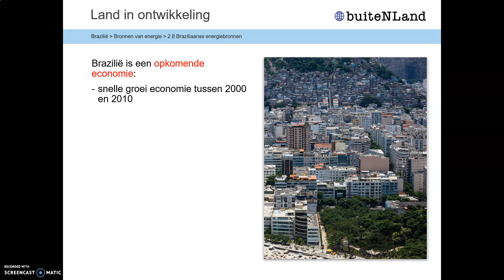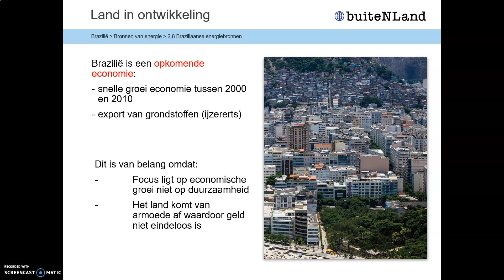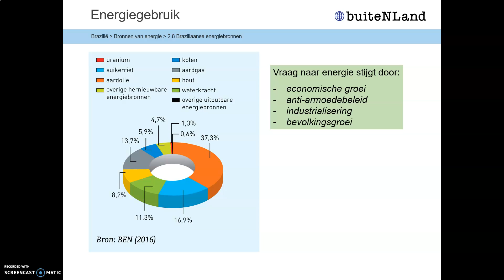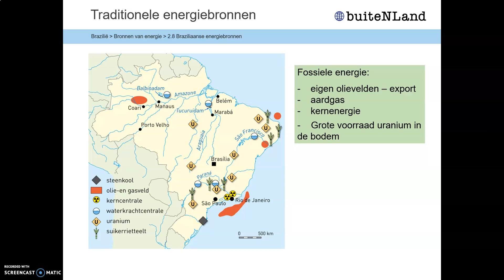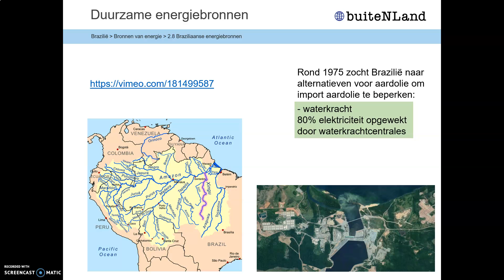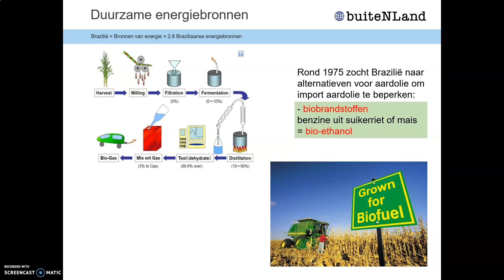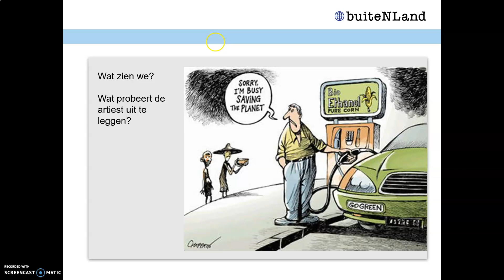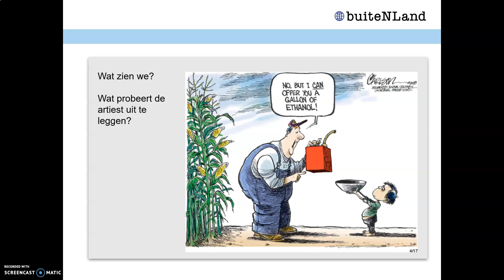Lek en Linge ak 3tl Hoofdstuk 2 paragraaf 8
Uitleg hoofdstuk 2 bronnen van energie paragraaf 8 Brazilië

tips en tops zijn altijd welkom